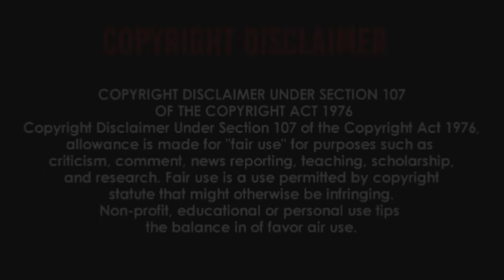Alip ba ta - Hotel California | The Eagles | fingerstyle cover | REACTION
ORIGINAL VIDEO =